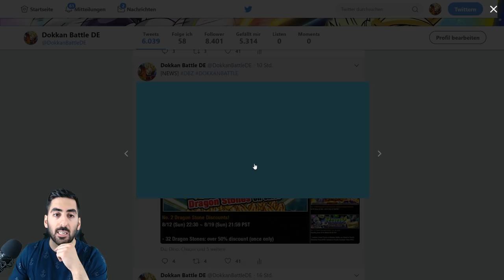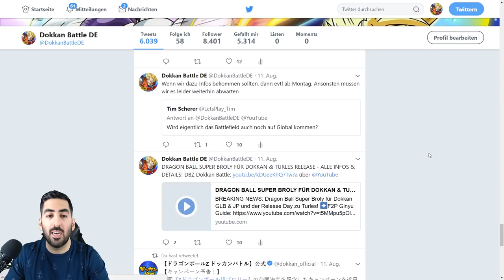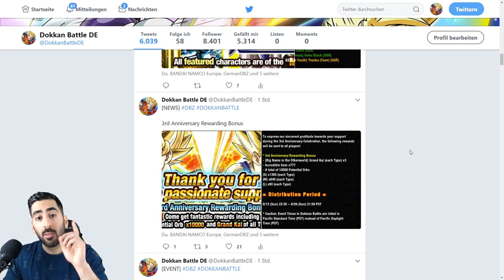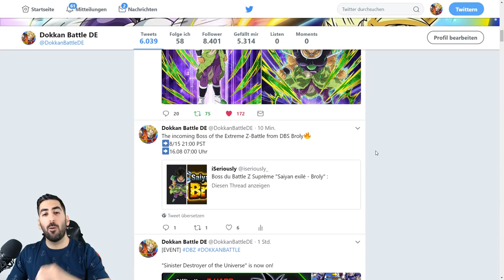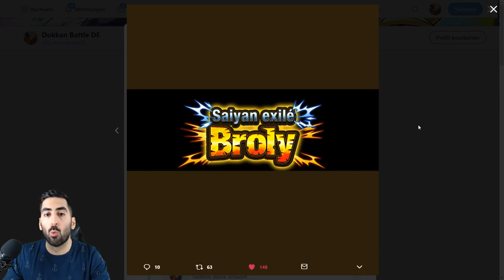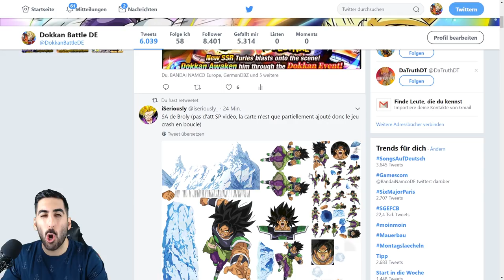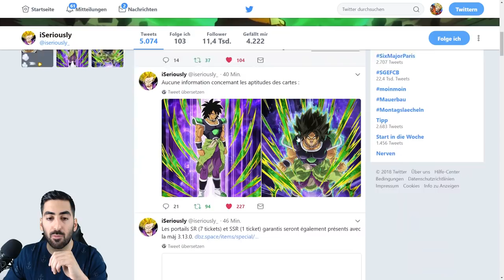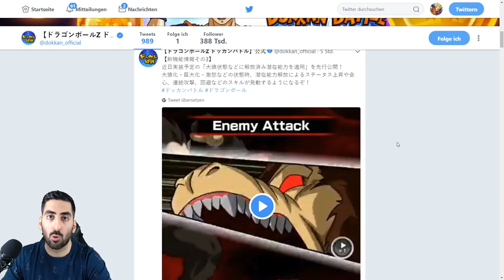EZB DBS BROLY & LR BEERUS RELEASE - SUMMER CAMPAIGN INFOS & DETAILS! DBZ Dokkan Battle [Deutsch]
Globals Summer Campaign ist nun online und heute gibt es alle Infos & Details u.A. zum EZB vom DBS Broly und LR Beerus!